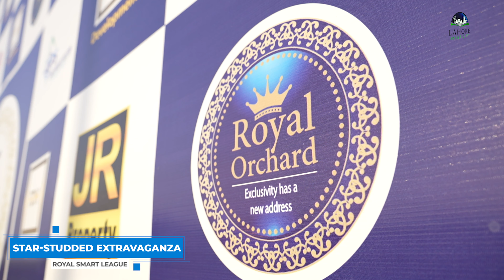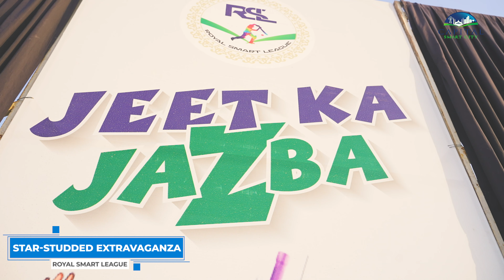Star Studded Extravanganza Royal Smart League - Lahore Smart City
Get ready to witness the electrifying atmosphere and star-studded affair of the Royal Smart League Opening Ceremony!  we take you on a journey through the grand celebration that marked the beginning of an extraordinary cricketing season.

As the cameras pan across the stadium, you'll see the local cricket teams, brimming with excitement and passion, eagerly awaiting their moment on the big stage. From young talents to seasoned players, these teams represent the heart and soul of cricket in their respective communities.

But the excitement doesn't stop there. The event is graced by the presence of three legendary cricket stars of Pakistan: Muhammad Hafiz, Muhammad Yousaf, and Abdul Razzaq. These cricketing icons, known for their skill, experience, and sheer brilliance on the field, add a touch of glamour and inspiration to the occasion.

The awe-inspiring moments as the three cricketing stars take the center stage, sharing their insights, motivating the players, and setting the tone for an unforgettable season. The sheer aura of their presence elevates the event to new heights, and their words resonate with the aspiring cricketers, reminding them of the journey they are about to embark on.

Join us on this exhilarating journey as we witness the fusion of local passion and international star power, making the Royal Smart League a cricketing spectacle like no other. Don't miss out on the excitement, as we bring you all the highlights and behind-the-scenes moments of this unforgettable opening ceremony.